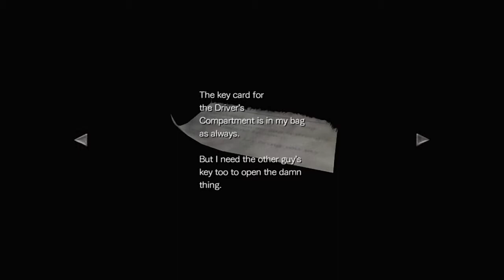RESIDENT EVIL ZERO walkthrough : EPISODE 3 : NO COMMENTARY : SURVIVAL HORROR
This is episode three of my Resident Evil Zero game-play / walk-through.

There will no commentary in these videos and each episode will be roughly 10 minutes long.

Episodes of this game-play will be uploaded daily at 7.30pm and 10.30pm

● EQUIPMENT USED

Maplin Game Capture HD
Xbox One
Vegas Pro 14
Photoshop CS6